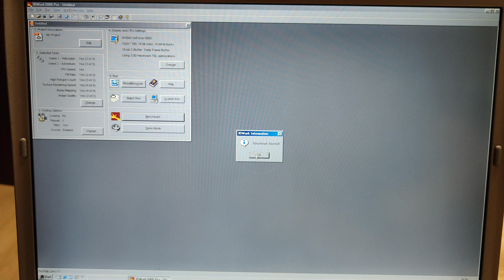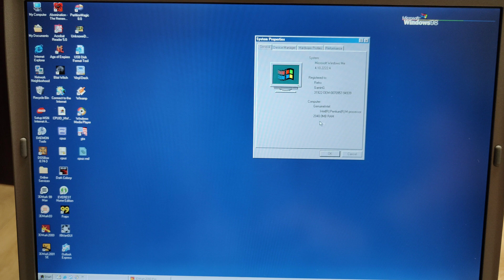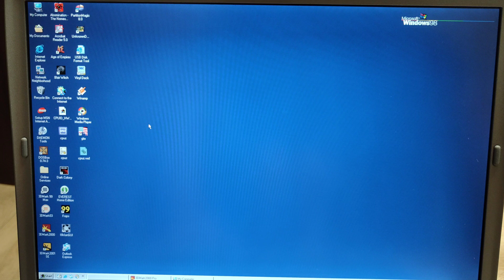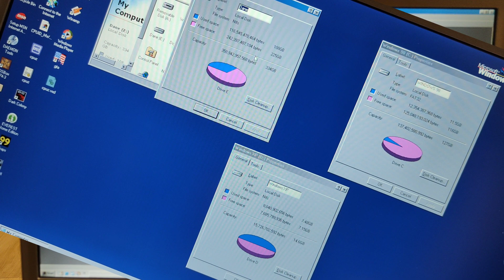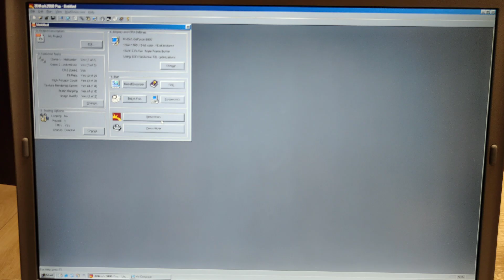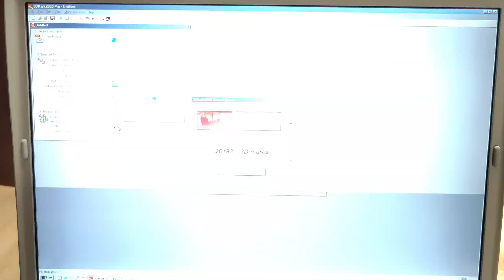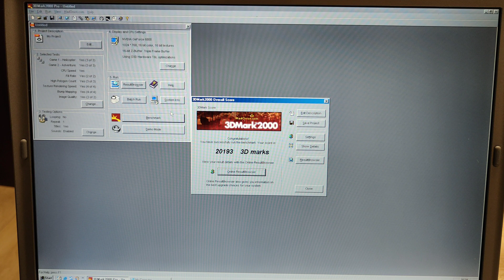Windows 98 - 2048Mb RAM + 512GB SSD - to możliwe !!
Cześć,
Dziś na krótko i rzeczowo, a mianowicie łapcie prosty skrypt który pomoże Wam posiadać 2048Mb RAM pod Windows 98, jest to ważne w momencie gdy używacie multiplatformy na Waszych komputerach, i windows 98 jest tylko jednym z wielu systemów operacyjnych, jak też dla samego - bo mogę :)
Dodatkowo sprawdziłem dysk powyżej mitycznych 137gb, i tak 512SSD bez żadnego problemu sformatował się pod Fdiskiem, i działa również pod omawianym systemem :)
Jedynie podczas instalacji wymagane jest 512mb ram, następnie używamy skrypt, i dopakowujemy Windows 98, do maksymalnie 4096mb ramu :)